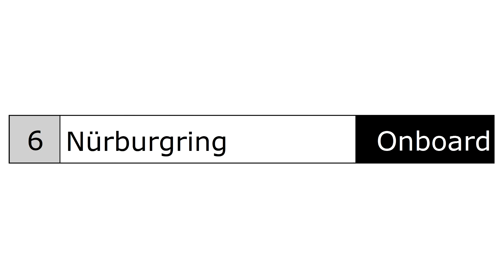rFactor | Porsche Supercup 2011 - Nürburgring onboard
Laptime: 2m05.550s
Circuit: Nürburgring
Team: Haribo Racing Team
Driver: Christian Menzel
Mod: Flat6

0:00 Intro
0:11 Hot lap
2:29 Outro